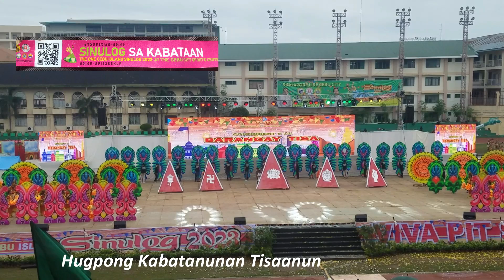Welcome to Sinulog sa Kabataan2023 :BARANGAY TISA :HUGPONG KABATAN-UNAN TISAANUN│Erwin Punay Medalle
Welcome to Sinulog sa Kabataan2023 :BARANGAY TISA :HUGPONG KABATAN-UNAN TISAANUN